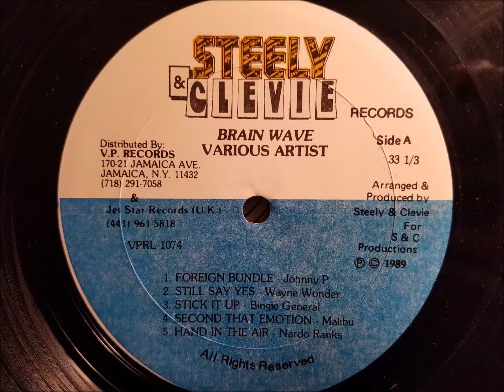Malibu - Second That Emotion - Steelie and Cleavie LP - Brain Wave - 1989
Malibu
Second That Emotion
Steelie and Cleavie LP - Brain Wave - Various - 1989